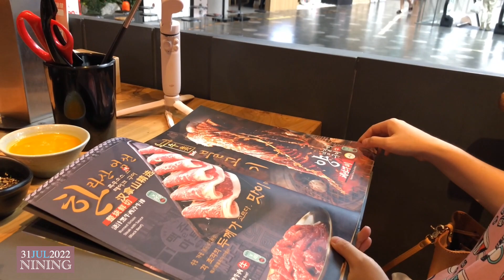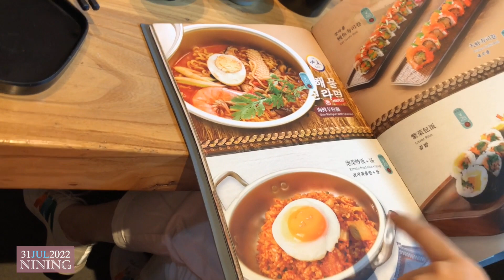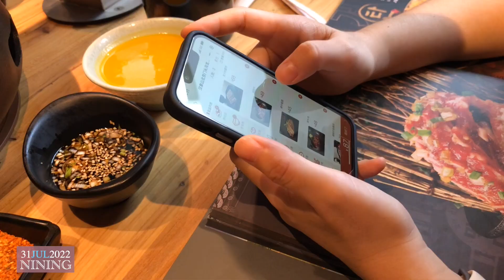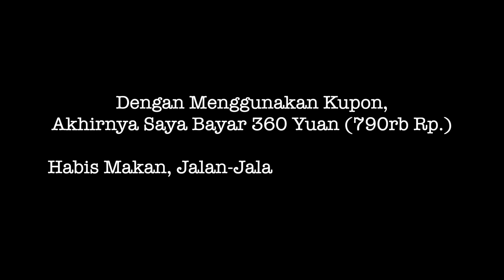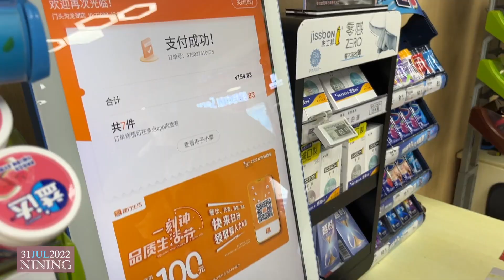MAKAN MASAKAN KOREA DI RESTO BBQ YANG DIMILIKI ORANG SUKU KOREA TIONGKOK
Hai, NIHAO, saya Nining, asli Beijing, Tiongkok🇨🇳. Hari ini makan masakan BBQ Korea bersama dengan orangtua 🥘 lalu jalan-jalan di shopping mall. Di Tiongkok terdapat pula suku Korea? Masakannya seperti apa? Xie Xie🫶